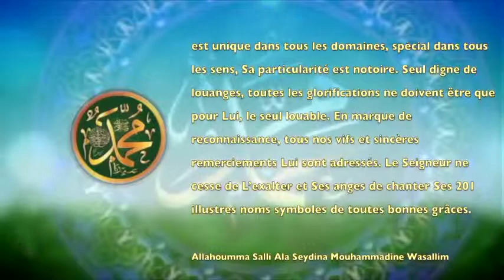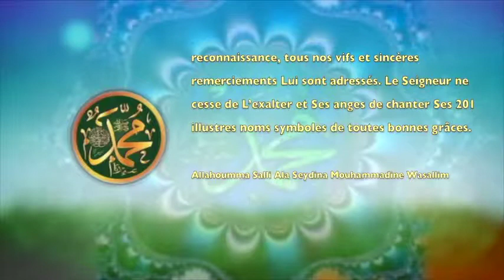POME SUR LE PROPHETE PSL :150 MOHAMED HAMÎD PSL